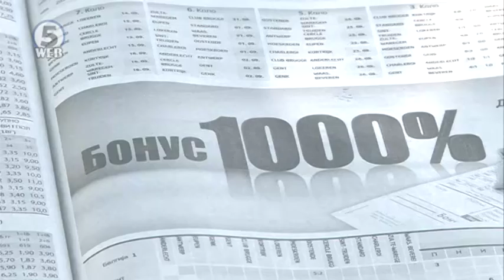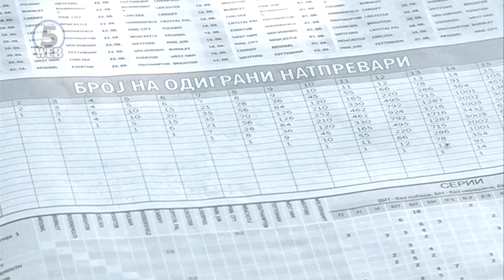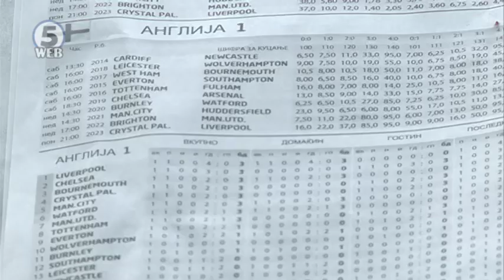Кладилниците земаа замав, граѓаните загрижени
Mногу е различно кога некој се коцка од забава до моментот кога личноста секој ден е во казина или обложувалница, посочува социологот Илија Ацевски.